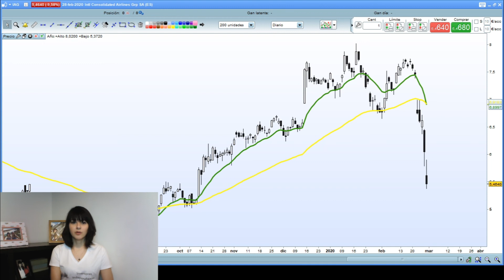Más de 26% de desvalorización - Comentario sobre Airlines | Karinny Bacci